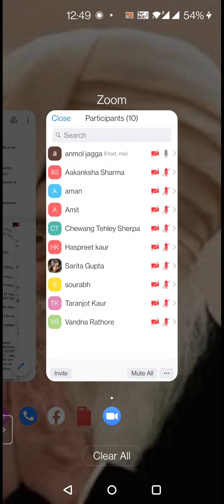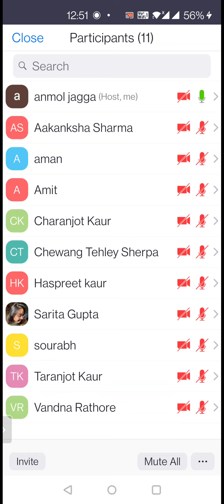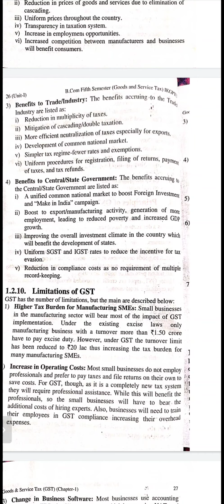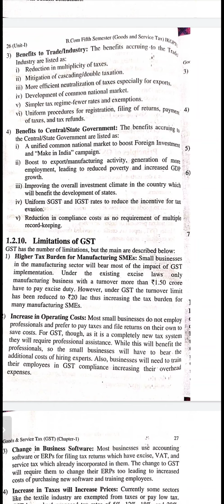Benefits of GST